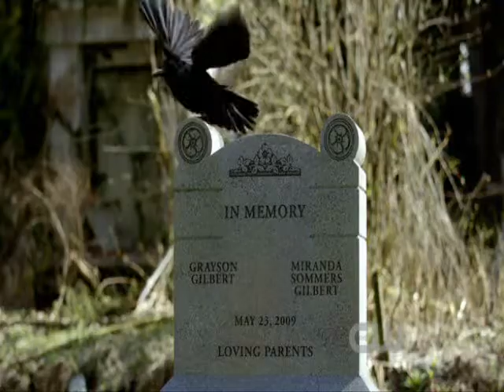Елена, Стефан и Дейман знакомство с братьями Сальваторе